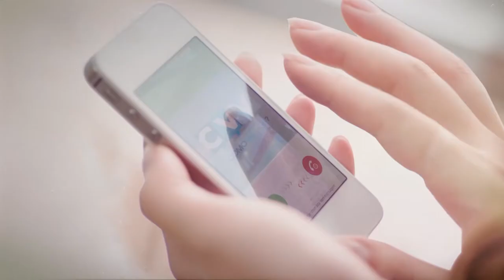Câmara Entrevista - Luiz Sérgio Fassbinder